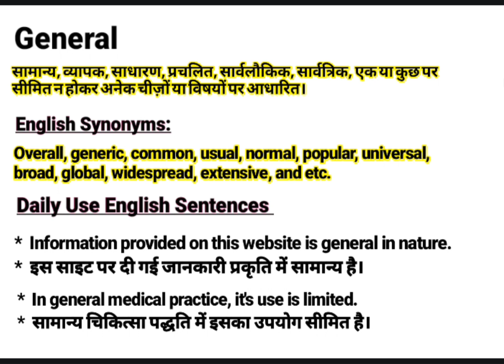General meaning in Hindi | Triumph ka kya matlab hota hai | Daily Use English Sentences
About this Video:
This video is about the English Word ‘’ General ’’. You will learn the word General with its meaning in Hindi and synonyms in English. You will learn this word using in sentences too. Please watch the complete video to empower your English vocabulary using the word “General” in your sentences.

Contents of this video:
General का हिंदी अर्थ:
सामान्य, व्यापक, साधारण, प्रचलित, सार्वलौकिक, सार्वत्रिक, एक या कुछ पर सीमित न होकर अनेक चीज़ों या विषयों पर आधारित।

General Synonyms in English:
Overall, generic, common, usual, normal, popular, universal, broad, global, widespread, extensive, and etc.

Sentences in spoken:
*  Information provided on this website is general in nature.
*  इस साइट पर दी गई जानकारी प्रकृति में सामान्य है।

*  In general medical practice, it's use is limited.
*  सामान्य चिकित्सा पद्धति में इसका उपयोग सीमित है।

Your queries In this Video:
What is General ?
General ka kya matlab hota hai.
General examples
General pronounce.
General meaning in Hindi.
General meaning in English.
General meaning.
General synonyms.
General use in sentence.
General Examples in Hindi and English.
Meaning of General .
Meaning of General in Hindi.
Examples of General in Hindi.
Examples of General in English.
Pronunciation of General .
Synonyms of General .

Educare Desk